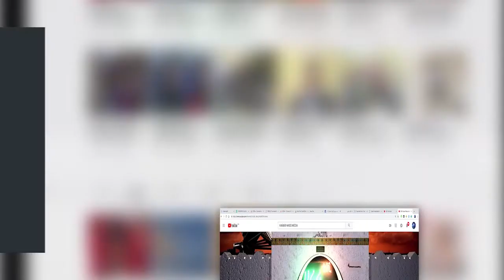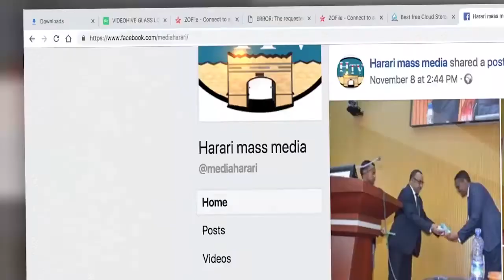HTV: Harari News 06 06 13